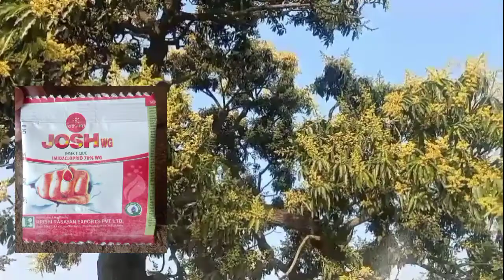आम के पेड़ में होगी फलों की बारिश // आम के पेड़ में फूल को कैसे बचाए//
आम के पेड़ में फूल को कैसे बचाए

आम में होगी फलों की बारिश

आम में रोग को कैसे खत्म करे

आम में फलों की संख्या कैसे बढ़ाएं

mango tree

आम में मुनाफा कैसे कमाए

आम में बौर के समय कौन सी दवा इस्परे करे